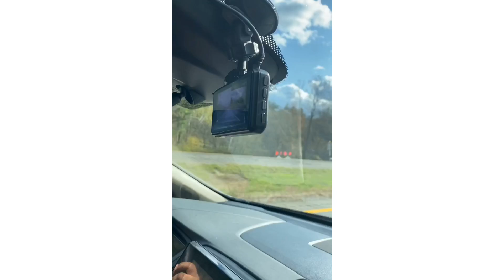RoadTrip | Virginia | West Virginia |Town of Harpers Ferry |Shenandoah River meets the Potomac River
Exploring the beauty of nature and discover historical places.